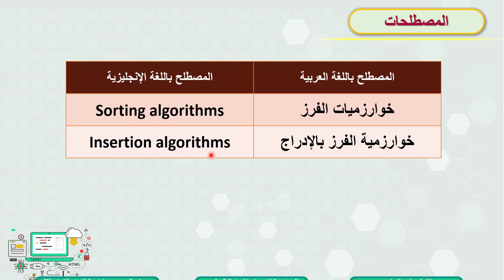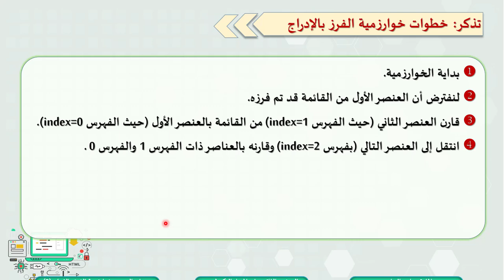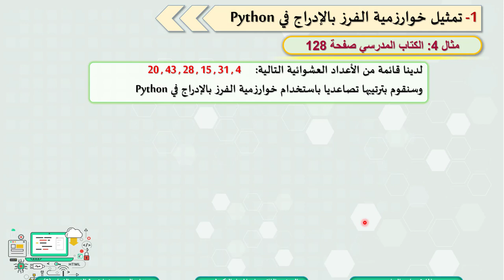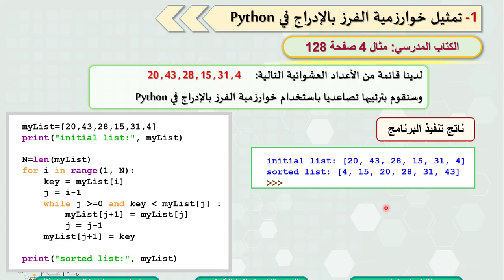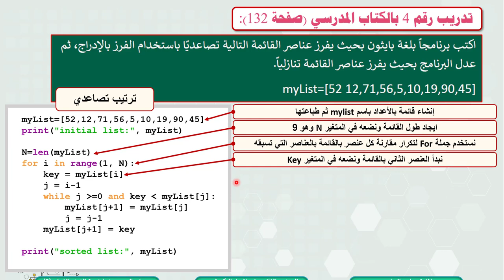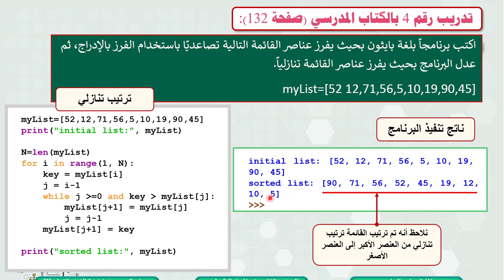الثاني عشر المسار التكنولوجي - علوم الحاسب الفرز والبحث الدرس الثاني- خوارزميات الفرز-5